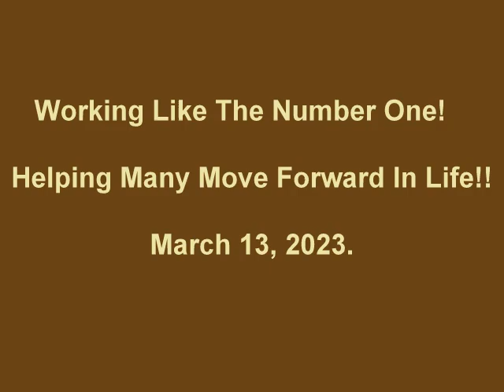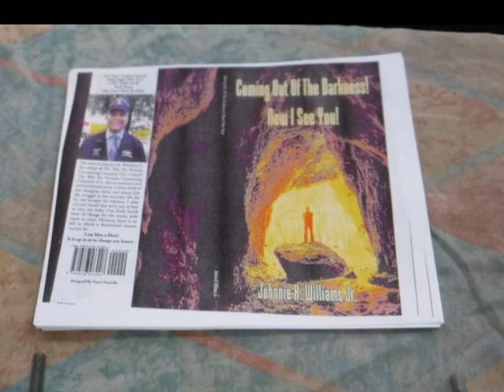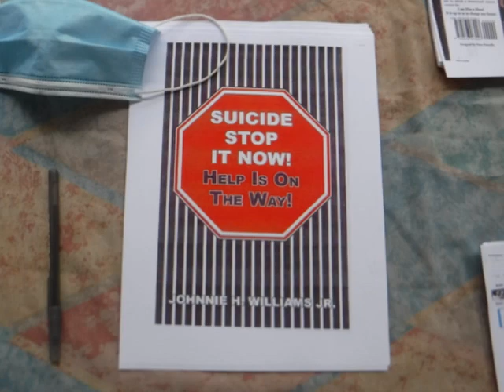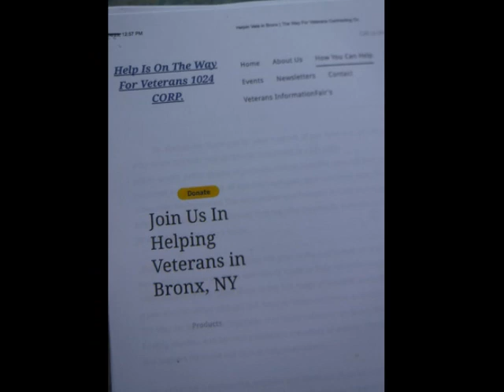Working Like The Number One, Helping Many Move Forward In Life!!!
In Our World We Understand, Which Way Is Up. On Thee Inside Coming Out, Is When You Have Time To Think!  What You See Is What You Get, When You Understand; Our Father In Haven Is Alway Near!   Johnnie H. Williams Jr.